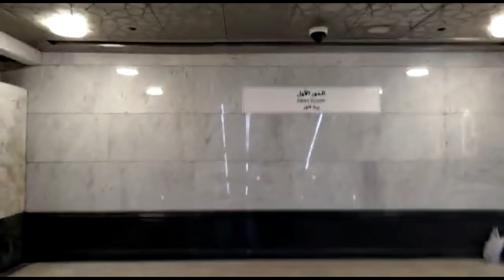Inside Video Of Haram e Makkah | Makkah Live 2021 | Live Hajj 2021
For Latest updates, Speeches and Complete Bayanat's join Official Social Media Network of Anjuman Yade Mustafa.

Thanks